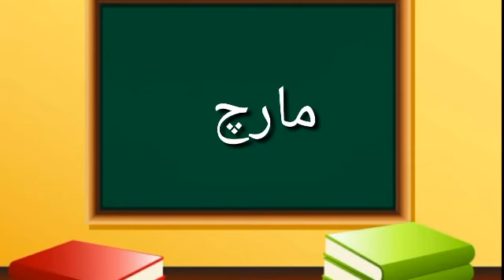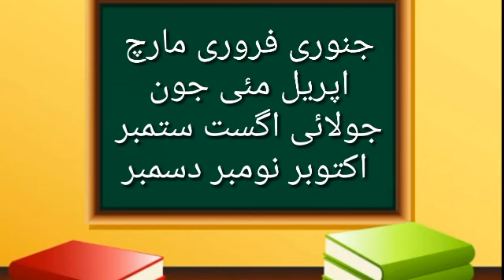Urdu Class Two and Three. Lecture 32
I made this video for Urdu students and teachers.
I made it from Book Urdu ka Guldasta.
I made this video for urdu learning.